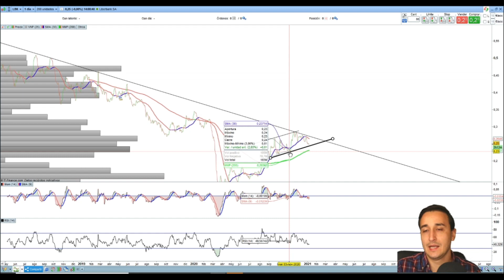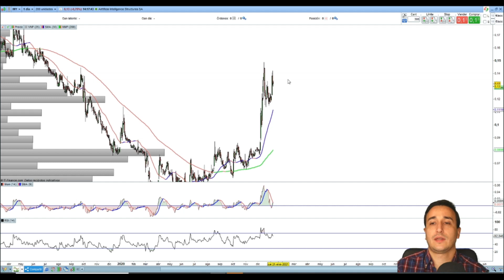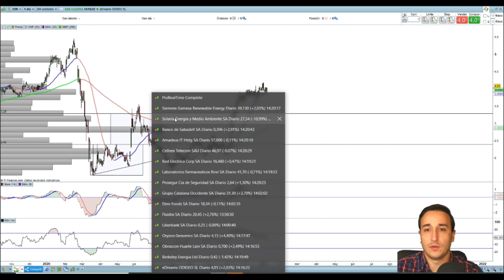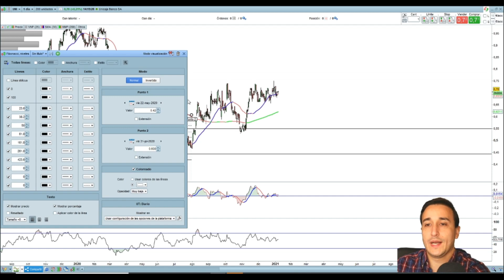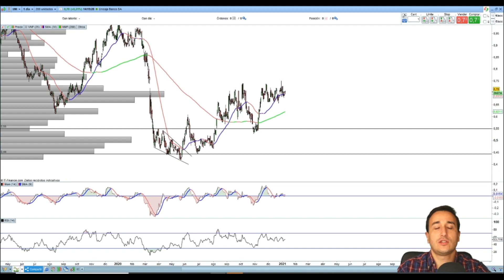🔴DIRECTO Análisis TÉCNICO de las ACCIONES protagonistas - 9 Enero 2021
En este video que se publica los sábados a las 12h, hago un repaso de las acciones protagonistas del mercado español durante la semana. 9 de enero de 2021.

Podéis hacer vuestra peticiones en los comentarios para siguientes análisis.